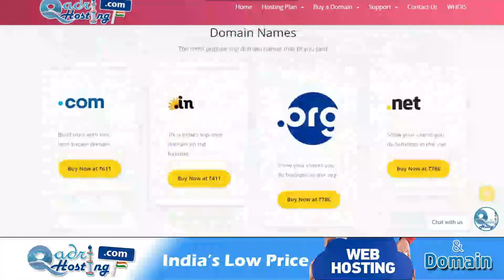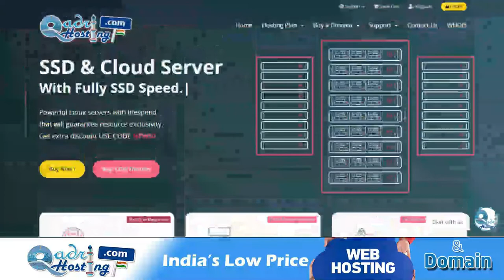Tasweer Wali Jaynamaz Par Namaz Padhna Kaisa | Agar Jaynamaz Par Kaaba Madina Ya Jandar Ki Taswir Ho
(NEWS & Update) 📰 📅⏰
Upcoming Videos & Live Timing
Sikander Warsi about tasweer wali Jaynamaz
sms warsi about Jaynamaz par tasweer ho to namaz hogi
Tasweer Wali Jaynamaz Par Namaz Padhna Kaisa
Agar Jaynamaz Par Kaaba Madina Ya Jandar Ki Taswir Ho
Jaynamaz par janwar ki shakl nazar aaye to Namaz padhna Kaisa
tasweer wali Jaynamaz par namaz padh li to
Jaynamaz par jandar ki tasweer ho to namaz ka hukm
तसवीर वाली जायनमाज़‌ पर नमाज़ पढ़ना कैसा
जायनमाज़ पर जानदार की तस्वीर हो तो
جاۓ نماز پر جاندار کی ‌تصویر ہو تو
‌تصویر والی جاۓنماز پر نماز پڑھنا کیسا